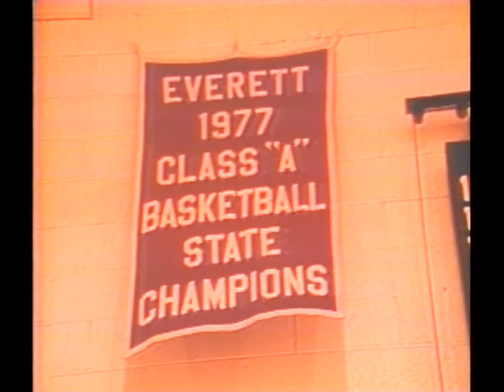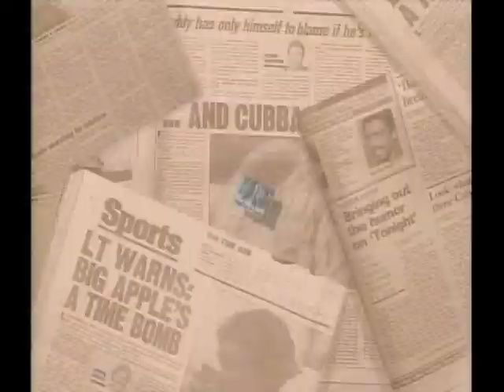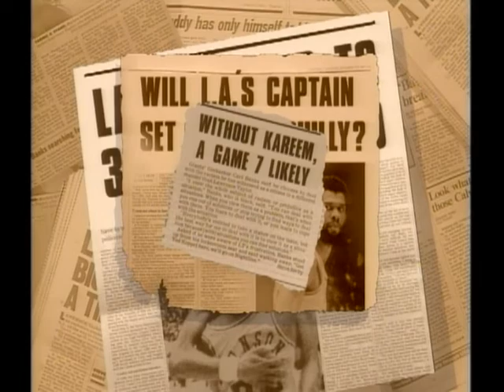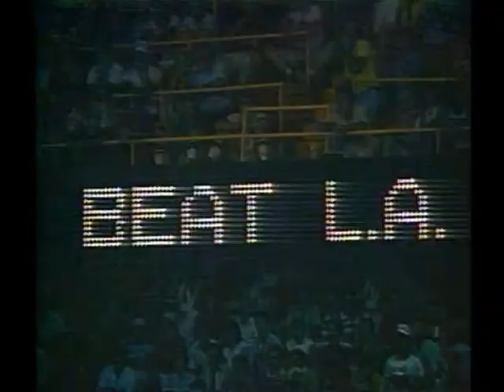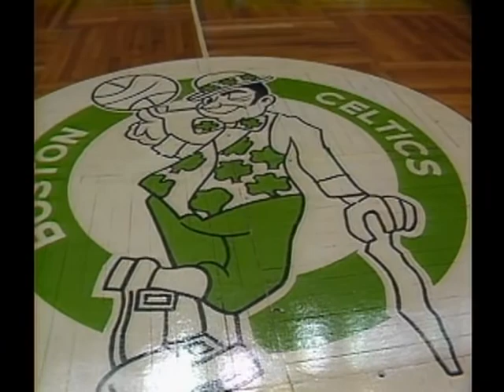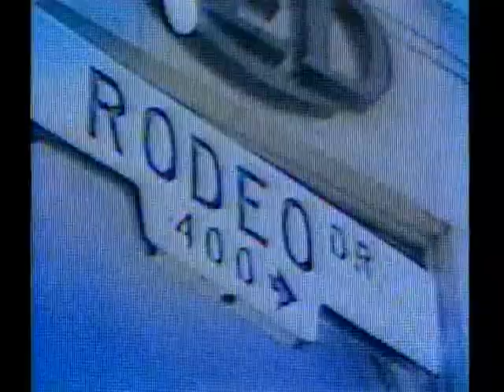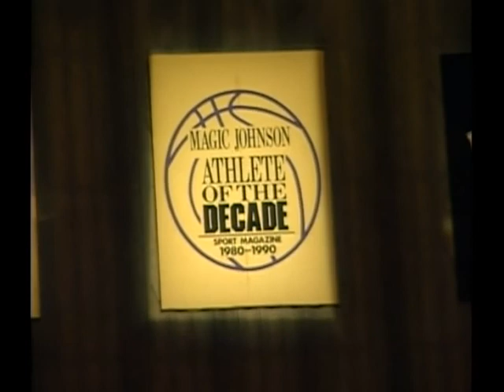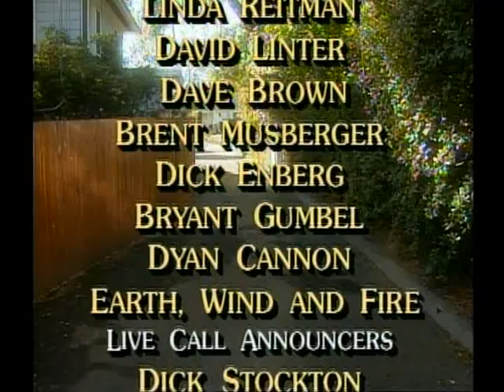Magic Johnson: Always Showtime (1991)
Earvin "Magic" Johnson is more than just a player-he's a wizard on the basketball court and one of the NBA's ultimate winners

See Earvin's transformation a he earns the nickname "Magic," leading Michigan's Everett High School to the State Championship. Relive his memorable march to Final Four glory in one of college basketball's most celebrated seasons. And then hold on tight for some fast-breaking excitement as Magic brings "Showtime" and five NBA titles to the Los Angeles Lakers!

Also included is an exclusive in-depth interview with Magic, where he reveals what has driven him to be one of the greatest players in NBA History.  From his last-minute game winning shots to his patented no-look passes this program is pure Magic!

Narrator Danny Glover.